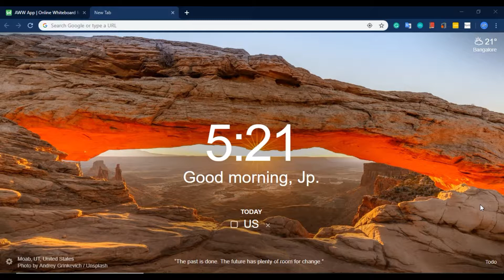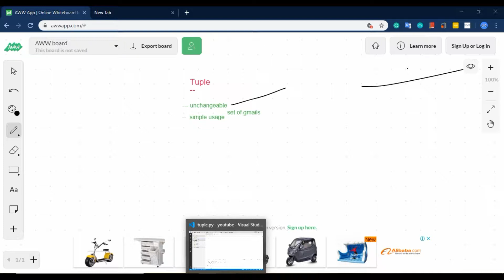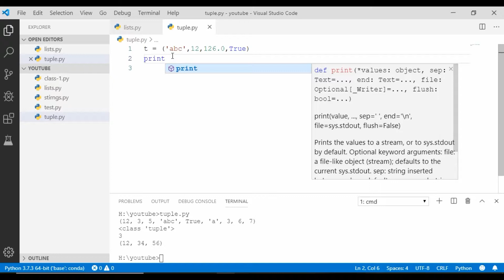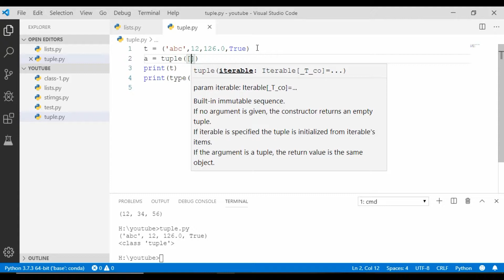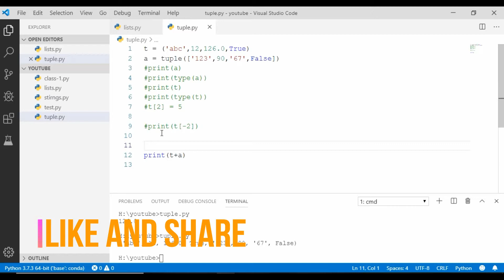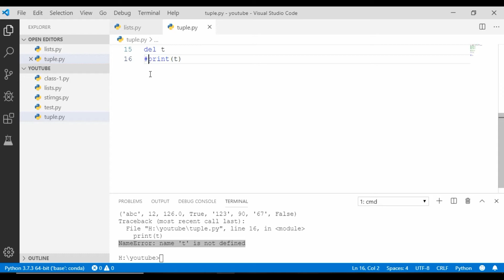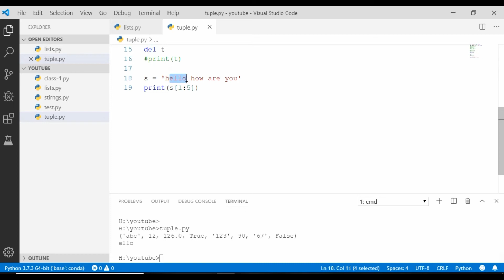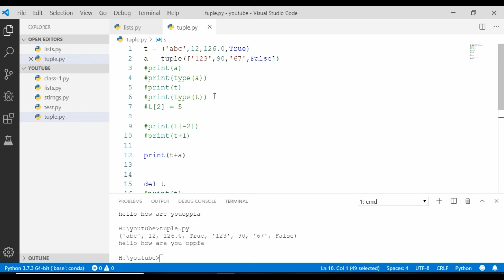tuples in python in telugu tutorial -8 | complete python tutorial in telugu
Hey guys,Jp Here ! we are providing python programming language tutorial for free in JpNaN channel.

A Tuple is a collection of Python objects separated by commas. In some ways, a tuple is similar to a list in terms of indexing, nested objects, and repetition but a tuple is immutable, unlike lists which are mutable. Note: In case you are generating a tuple with a single element, make sure to add a comma after the element.tuples in python in telugu

In this video we will see :
-tuples in python in telugu
- Difference between Tuple and List
- Create Tuple
- Tuple functions
- Count
- Where to use Tuple
-python tuples in telugu

you can check all python videos in the playlist in JpNaN channel
we will deal the entire series python programming language example.python tuples in telugu, python datatypes in telugu

I am thinking that these python programming video tutorials in Telugu are very useful python programming learners
we will provide you in coming days python complete tutorials in telugu.
you can learn all these python videos in telugu for free.python datatypes in telugu

we started this playlist python tutorials for python tutorial for beginners in telugu. tuples in python in telugu
For better understanding, we teach you python programming language tutorial in telugu., python datatypes in telugu
we made python telugu tutorials very easy and practical manner.
Even if you are beginners no worries python tutorial for beginners with examples clearly.tuples in python in telugu
There are so many python online courses are there but none of them are most efficient to deal python programming language tutorial,tuples in python in telugu, python datatypes in telugu
you can take these course as python crash course in telugu if you know some basics.tuples in python in telugu, python tuples in telugu

There are so many python tutorials in youtube but this python tutorial in Telugu are very special for all.
we provide this great opportunity to learn python programming in telugu., python tuples in telugu
learn python in telugu easy and practical manner.